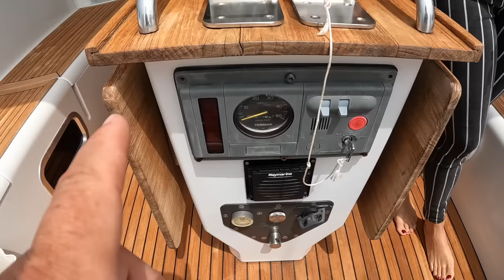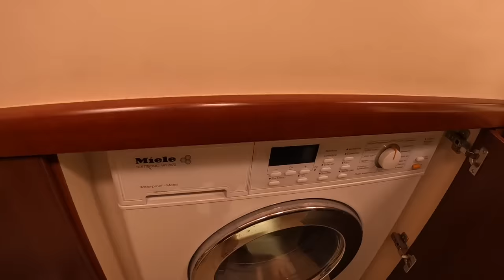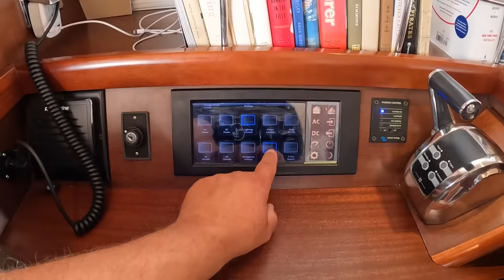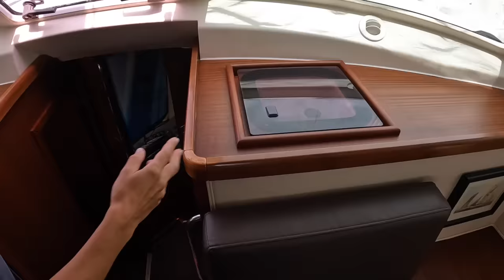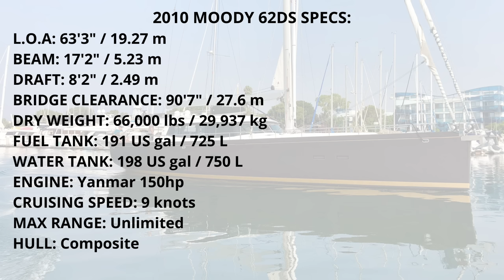2010 MOODY 62DS BLUEWATER SAILING YACHT TOUR / Liveaboard World Cruiser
You guys have been asking us to show you some more worthy Bluewater Sailing Vessels, and this one in particular since it's made a cameo in one of our videos
So meet GIN & TONIC: 2010 MOODY 62DS - a great Liveaboard World Cruiser contender and a very rare find (the ONLY ONE for sale worldwide at the moment). Besides having the reputable and reliable "MOODY" DNA, she has undergone a major refit on the mechanical and cosmetic side. My personal Favs were definitely the rare motor-yacht-like raised bulwarks & ondeck salon, the open but protected cockpit, and the unique forward Owner's suite. Enjoy the Yacht Tour!
 😜 Let me know what you guys think of this one in the comments

This Yacht has been SOLD
Thank you to EV YACHTING for letting us explore on our own.

This is not your average walkthrough! We don’t do boring, monotone, voiceover-type tours!  This channel is all about having fun and not taking yourself too seriously while checking out the coolest Yachts out there.

0:00 Intro
0:28 Exterior
1:50 Cockpit
3:26 Helm
8:14 Bow
13:22 Lazarrette
14:30 Crew Cabin
16:52 Interior
24:22 Cabins
30:16 Engine Room
31:29 SPECS
32:48 Outtakes

Ahoy,
Captain V